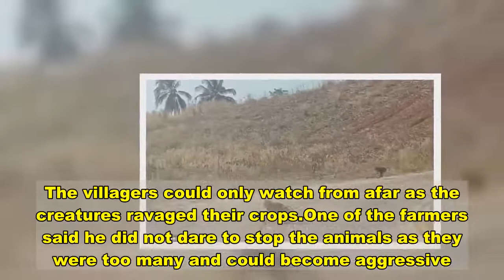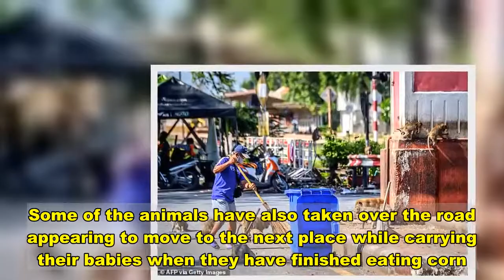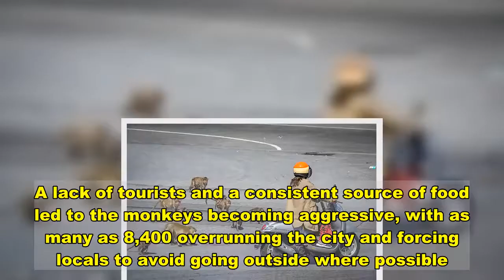Gang of 100 monkeys raids farm to steal food in Thailand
A gang of more than 100 monkeys has raided a farm to steal food in Thailand after a lack of tourists due to Covid-19 cut off their regular food supply.  Video footage shows adult and baby monkeys - which are normally fed by tourists - racing to grab chunks of corn to eat in Nakhon Ratchasima province on January 18.The villagers could only watch from afar as the creatures ravaged their crops.One of the farmers said he did not dare to stop the animals as they were too many and could become aggressive.  He said: 'It would be impossible to stop all of them and dangerous, too. One monkey is enough to harm people if it wants too.'Imagine having to stop more than a hundred hungry monkeys. So we just let them eat the crops.'As the farm is close to the national park, other animals such as elephants, cattle, and bulls, have raided the area before to search for food.   Share this article   Share   The monkey gang emerged from the Khao Phaeng Ma Non-Hunting Area and Khao Yai National Park where they lived.Recorded from inside a car, the footage showed the driver slowly creeping up the dusty road as monkeys ran across in front the vehicle.Panning to the right of the car, the person filming showed a number of other monkeys hiding among the foliage, before chasing after the rest of the gang.    They used to be fed with snacks by tourists but due to the pandemic, there were fewer visitors to give them food.Some of the animals have also taken over the road appearing to move to the next place while carrying their babies when they have finished eating corn.The devastated farmers sought help from local government agencies so they can be compensated for the crops and prevent the incident from happening again. The first quarter of 2020 saw tourist arrivals in Thailand drop to 6.7 million people, down from 10.7 million from the first quarter of the previous year, as the coronavirus pandemic began to sweep the globe and limit the number of people travelling.In March 2020, just 800,000 came to Thailand, compared to 3.4 million in 2019, with the country closing its borders to tourists for the month of April.In Q2 and Q3 of 2020, virtually no tourists arrived in Thailand, with the latest available figures from the Thai Ministry of Tourism showing just 3,065 tourists arrived from abroad in November 2020.In July last year, it was reported that the city of Lopburi, around 30 miles west of edge of Nakhon Ratchasima province, had been overrun by macaques.  A lack of tourists and a consistent source of food led to the monkeys becoming aggressive, with as many as 8,400 overrunning the city and forcing locals to avoid going outside where possible.Local vets were even forced to sterilise some the monkeys to try and keep their numbers down, with police admitting they were powerless to do anything.Before the coronavirus, the monkeys drew tourists to the city, with many purchasing fruit from local businesses to feed the monkeys for a photo opportunity.They also drew the Buddhist faith